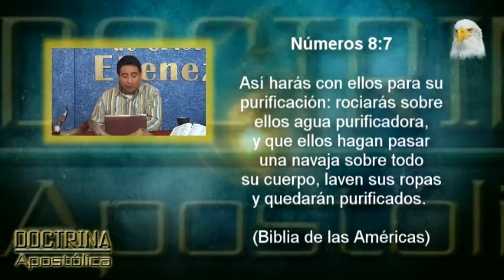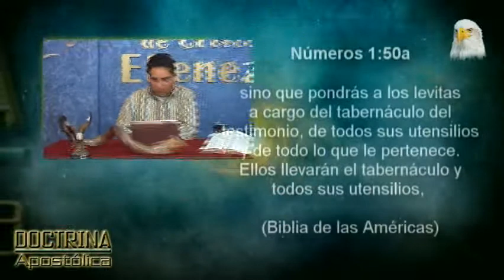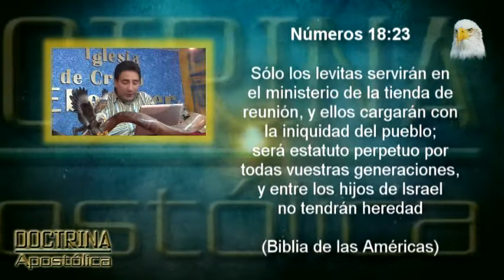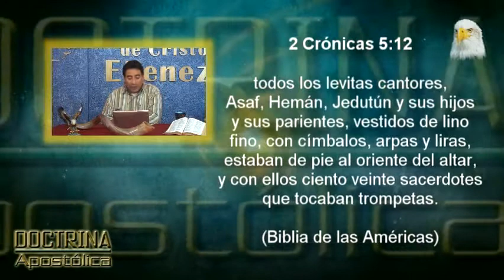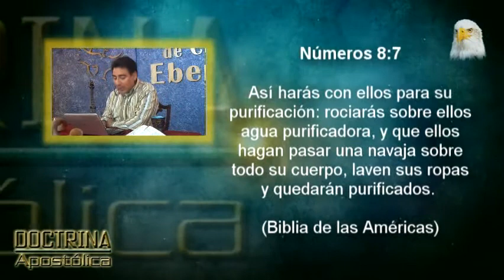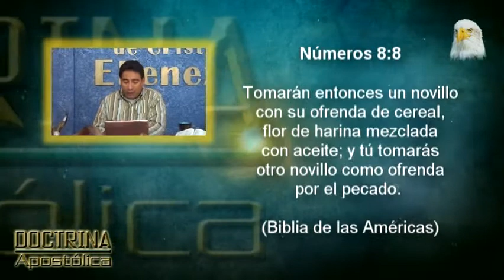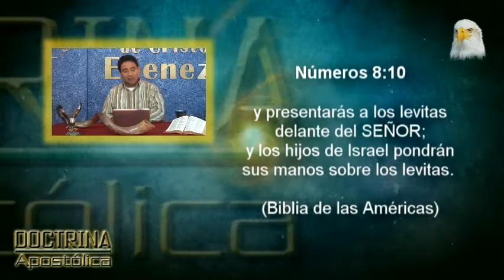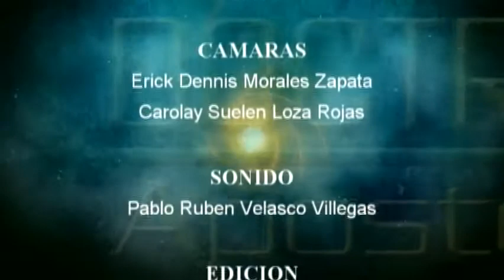El ministerio Levítico - Pastor Marcelo Muller - Iglesia de Cristo Ebenezer Bolivia